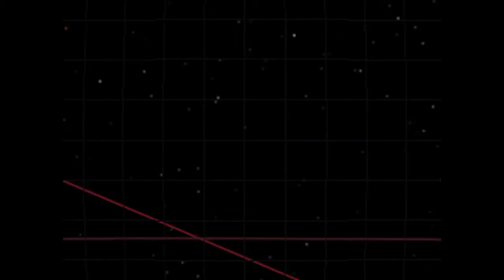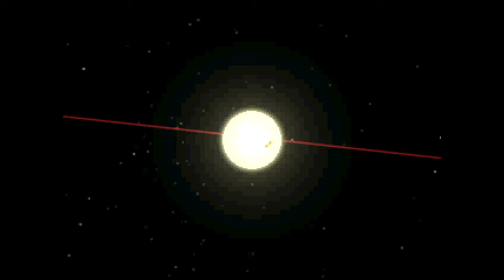Into the Abyss-Part Three